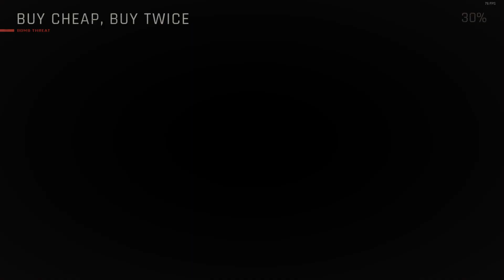ready or not | дроптеган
Ready or Not — это остросюжетный тактический шутер от первого лица, посвященный опасным будням бойца спецназа.
В VOID Interactive уделили большое внимание реализации правил проведения операций и созданию строгой, но справедливой системы оценки успехов игрока. Для консультаций привлекались сотрудники правоохранительных органов со всего мира. Всё, что касается стрельбы, выполнено на невиданном ранее уровне реализма: смоделированы баллистические характеристики, динамика рикошета, сопротивление кевлара и бронепластин, а также разрыв и импульс пуль.

если есть желание поддержать:
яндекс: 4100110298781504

игры, юмор, игровые приколы, кооперати, прохождение игр, совместное прохождение, смешные моменты из игр, баги в играх, нарезки из игр